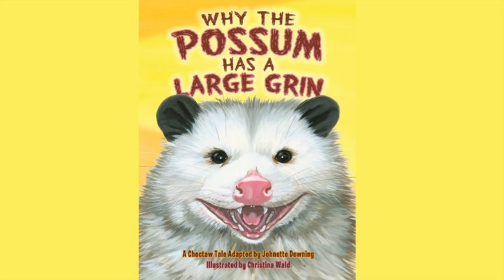Why the Possum Has a Large Grin Storytime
It's Storytime with children's book author and musician Johnette Downing as she reads her book Why the Possum Has a Large Grin to young listeners. Find out what happens when the trickster possum meets a deer under a persimmon tree. Published by Pelican Publishing, this book is illustrated by Christina Wald. The recording can be found on Johnette's album "Reading Rocks!," Wiggle Worm Records, ASCAP. Administered by Concord Music Group. for more stories, readings and songs.